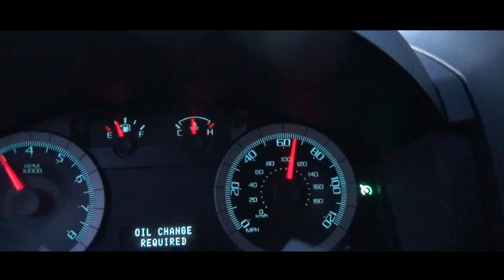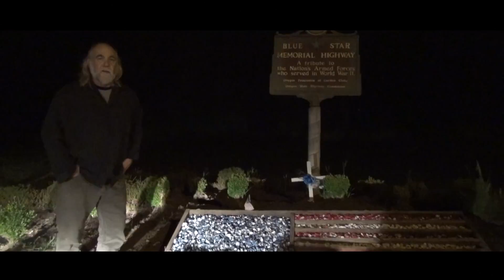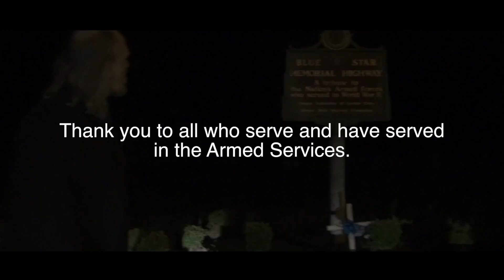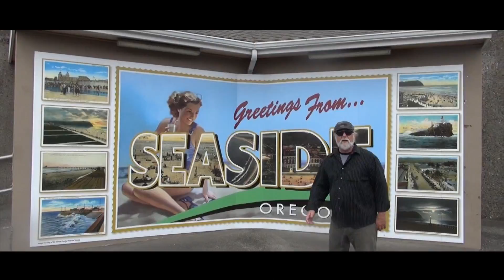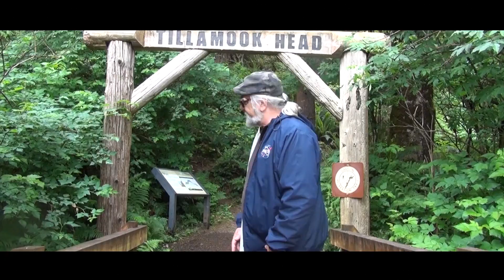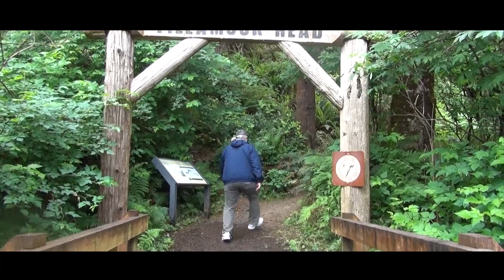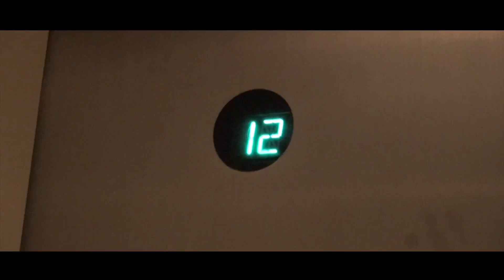My Show with James Le Sage Season 1 Episode 5